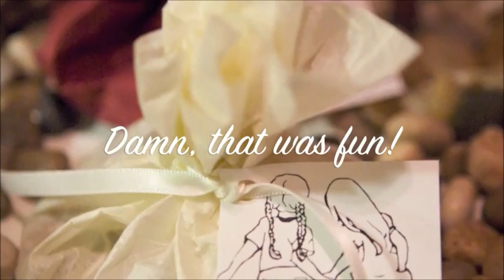Special Photos Lesbian Wedding 2013